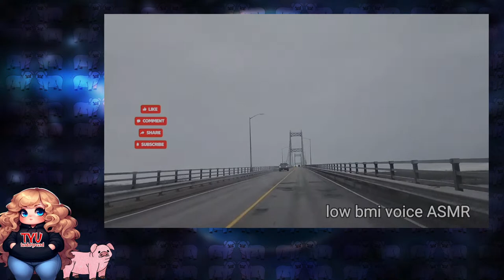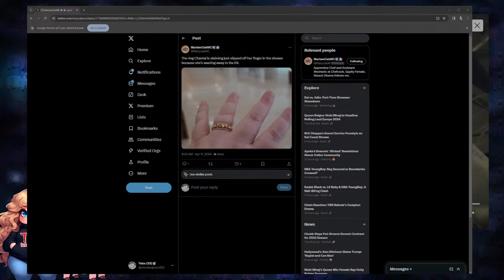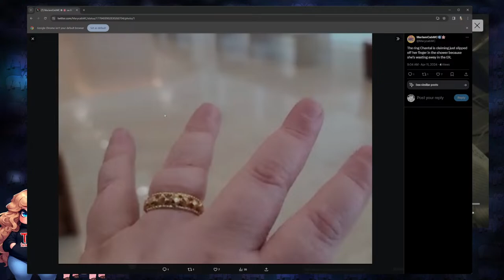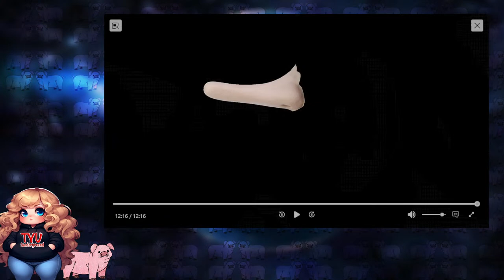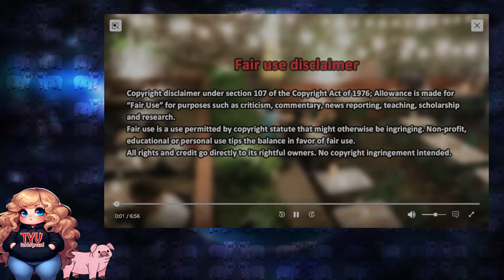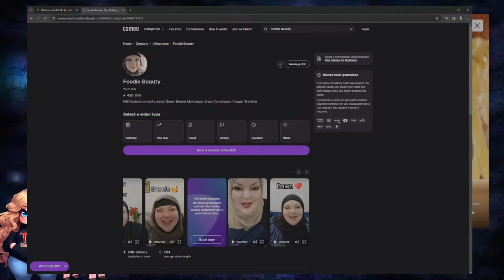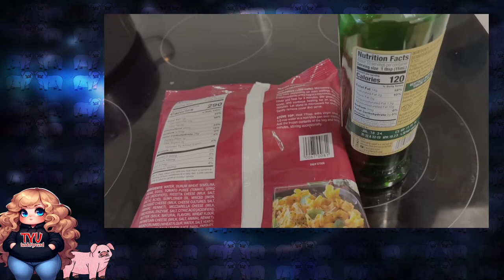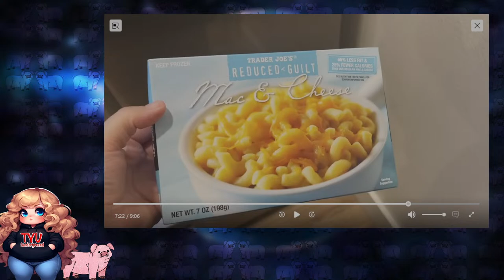Bye GORL | Live Reaction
podcast

$Yaba23

Yaba
 Sellersburg, IN 47172